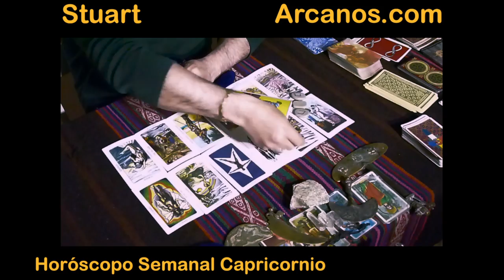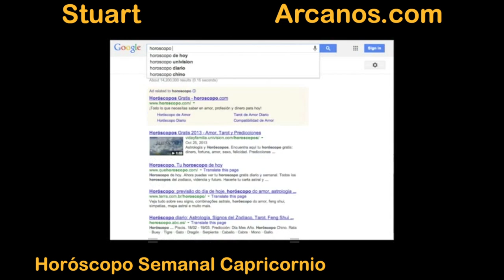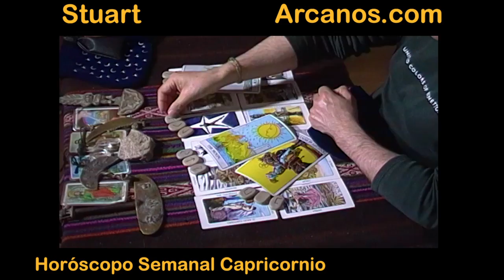Horoscopo Capricornio del 27 de abril al 3 de mayo 2014 - Lectura del Tarot